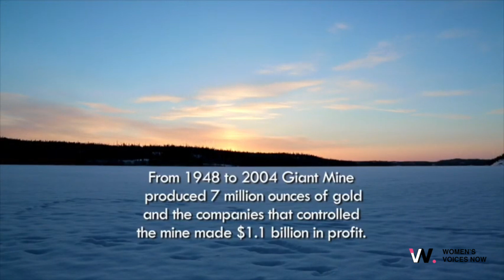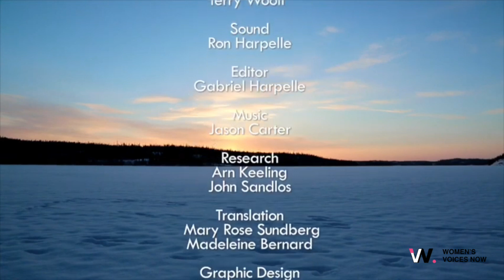Giant Mine: The Untold Story of a Hidden Monster - Guardians of Eternity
Discover the haunting tale of Giant Mine, a place viewed as a monster threatening the land and lives. This video explores the importance of storytelling to convey lessons learned and the ongoing struggle for environmental justice. Join the conversation today.